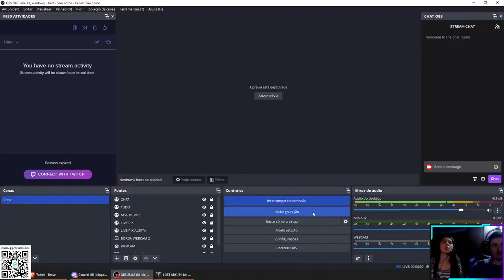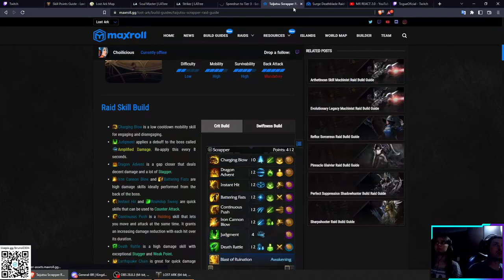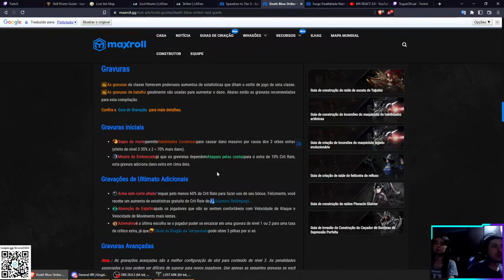LOST ARK COOP LORRAYNE - PART 48